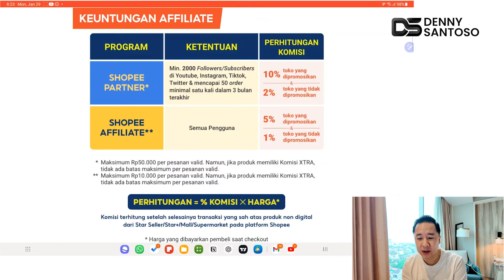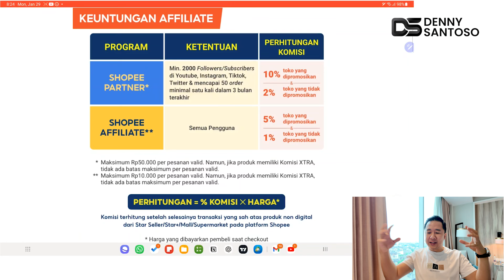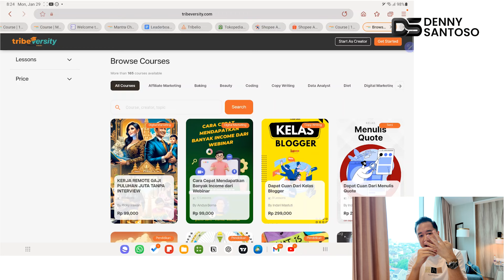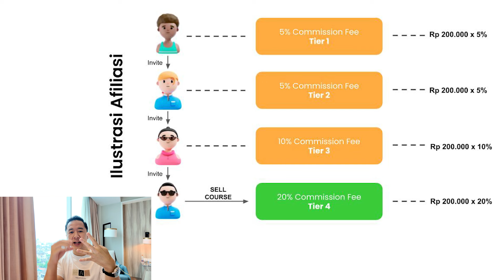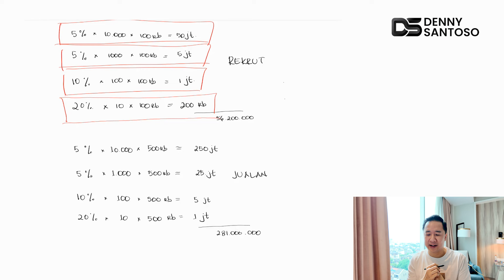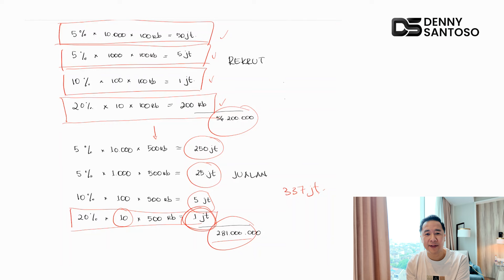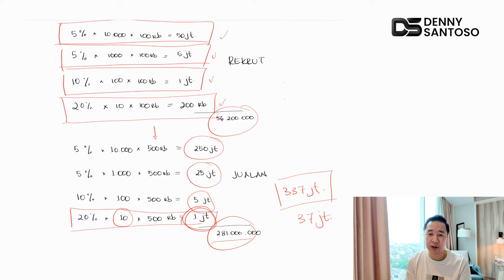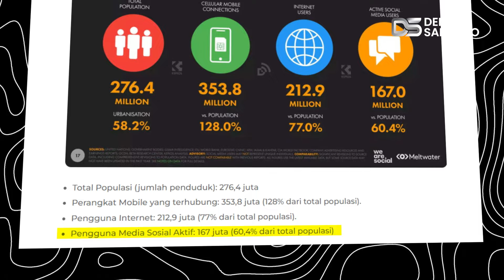Bongkar Cara Affiliate Dapat Komisi 300 Juta dalam 1 Bulan! - Belajar Bisnis Online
Dapat ratusan jadi cuma jadi affiliate bukan cuma khayalan!

Di video ini, saya bongkar langsung semua caranya agar Anda bisa dapatkan cuan besar dengan jadi affiliate yang hanya butuh hp dan internet, tanpa modal apapun. Tonton video ini sampai akhir!

→ Join Mini Course Rich Affiliate dan Dapatkan Harga Spesial dengan menggunakan kode voucher "DS-MCR24".
Kuota Terbatas! Klik di sini

→ Join Affiliate Tribelio dan dapatkan komisi 20% + Sistem 4 Tier Affiliate! Daftar sekarang di sini

→ Miliki 2.300 prompt siap pakai untuk membangun sales funnel yang ampuh tingkatkan prospek dan omzet Anda di Magic Sales Funnel ChatGPT. Klik di sini

→ Temukan cara mendapatkan ratusan hingga ribuan hot prospek tanpa modal + hasilkan ratusan juta secara online! Join “100 Juta Traktir Kopi Formula” di sini

→ Daftarkan diri Anda untuk menjadi SUPER AFFILIATE di Tribelio dan dapatkan komisi hingga 45%

→ Dapatkan “Pede Public Speaking Binaural Audio” yang dapat membantu Anda jadi lebih Percaya Diri, Kreatif dan Lancar Public Speaking di

→ Miliki “Mantra ChatGPT” dan gunakan 1.400+ prompt siap pakai agar ChatGPT bisa menjawab dan beri saran sesuai dengan kebutuhan Anda